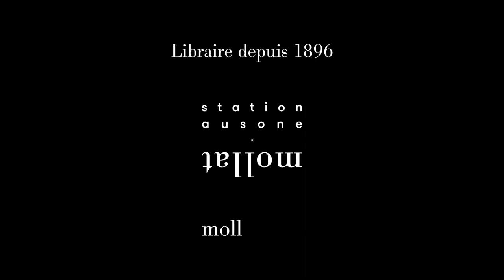Adrien Bosc - Colonne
Adrien Bosc vous présente son ouvrage "Colonne" aux éditions Stock. Rentrée littéraire janvier 2022.